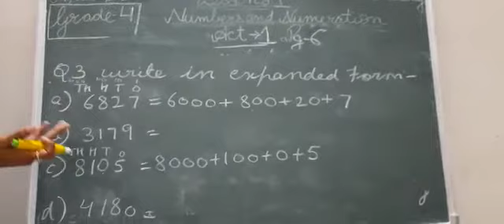Numbers and Numerations Part 3 | Number Names | Grade 4 | Mathematics | Lotsoftutorials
Numbers and Numerations  Video Part 3  | Number Names | Grade 4 |  Mathematics number names

In this video learn how to write numerals from number names. There are few examples of number names. The example's explain you how to write numeral form the number names for the students of maths class 4.

The question given in example also explain the number names expanded form, So watch this video for the number names explanation.